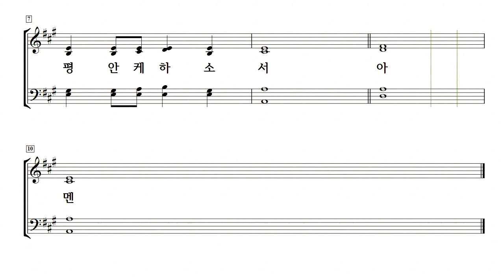[중앙아트] 예배 송영곡집 “알파와 오메가” 43. 주 이름으로 모였던 테너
43. 주 이름으로 모였던 – 작곡가 George Whelpton